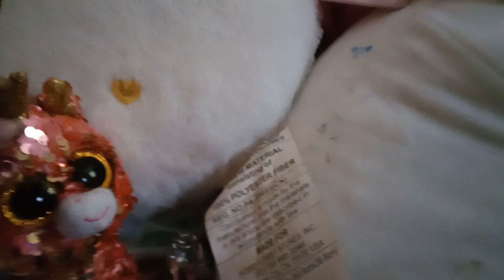July 13, 2023